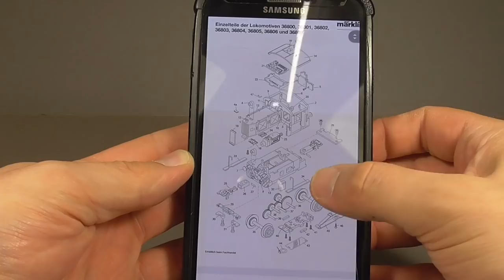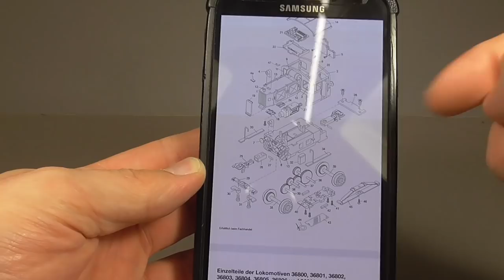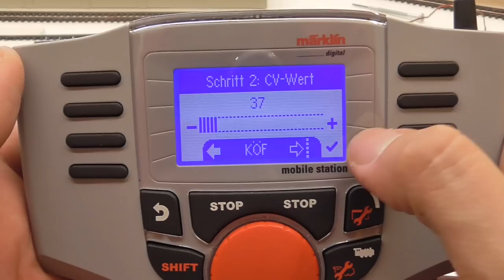Kernüberholung: Köf II von Märklin Teil 2 [Hardware]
Moin Leute!

Lange hatts gedauert aber es geht weiter mit der Köf II von Märklin! Man merkt leider dass ich das Video mehr oder weniger zusammen geklöppelt habe, sry dafür :D Viele dinge konnte ich einfach nicht vor der Kamera machen, nicht auszudenken wie lange das Video geworden wäre hätte ich es gemacht... Schon jetzt ist es etwas Langatmig geworden aber ich hoffe trotzdem mal es gefällt euch!

Falls nicht wie immer ein Kommentar hinterlassen ;)

Vorschläge was ich als nächstes machen soll? Auch das gerne in die Kommentare ballern :P

Wollt ihr den Bau unserer Anlage mit verfolgen? Dann seit ihr hier Richtig

Mein Insta-Account! Hier Poste ich regelmäßig neue Projekte und die Entstehung neuer Videos!

Musik im Video:

Tomas Skyldeberg: Hideout
Tomas Skyldeberg: Magnetic Fields